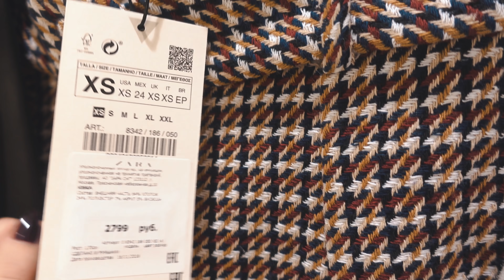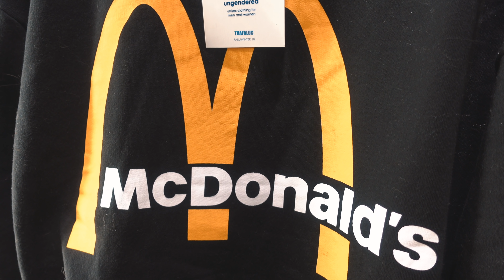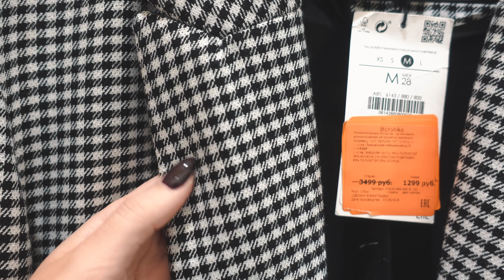ШОПИНГ ВЛОГ | Готовые образы из ZARA BERSHKA PULL&BEAR | Ищем стильное для весеннего гардероба 2019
Стильные вещи и образы на весну. Shopping Vlog.

Инфо и ссылки-

на мне-

пальто Топтоп ру, похожие
джемпер Asos, похожие
сумка La Redoute , ещё похожая
джинсы Levi’s 501
обувь Zara, подобные

Похожие вещи из видео онлайн-

1 белые удлинённые рубашки-
(голубая клетка)
(простая базовая)
сапоги-

2 платье с animal принтом-
( миди лео)
(змея макси)
фактурные пальто-
казаки-
(не казаки, но крутые базовые)

4 платья под кожу-
(миди а-ля плащ)

5 расслабленные брюки хаки-
футболки-
(белая ливайс)

6 джинсовая юбка-
(бершка из видео, причём дешевле🤷🏼‍♀️)

8 джинсы
пальто кэмэл-
(гораздо лучше по кач-ву)
(длинное в клетку)
свитшот в полоску (плюс сайз)

- мой рост -160, размер XS-S (UK6),но ношу разные, возраст- 26